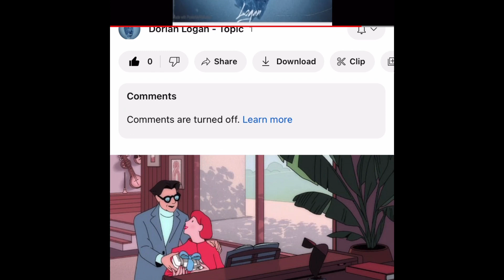Cold world music out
Hope you all check out my song and enjoy it I’ll release more I want to get in the game and with your love and support this will be possible ❤️